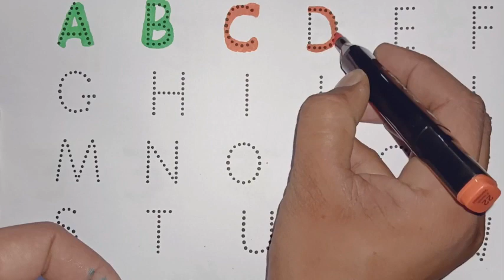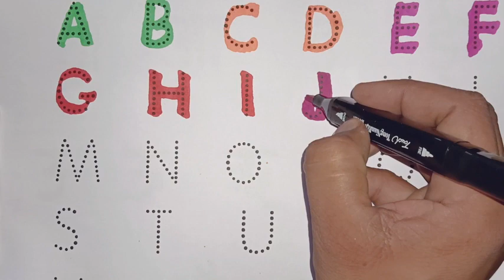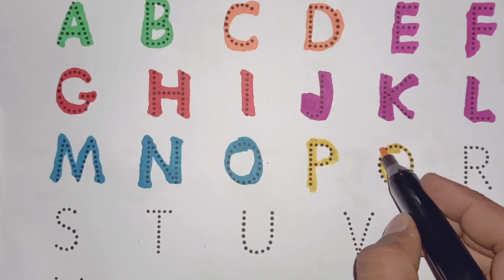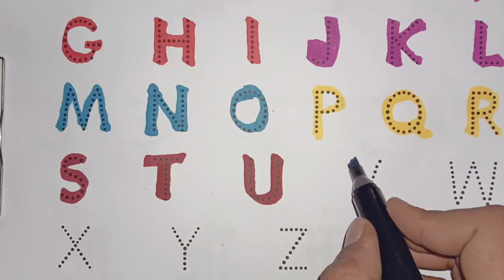AbC,A B C D , a for apple,b for ball,c for cat, phonics Song,hindi rhymes, English varnmala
AbC,A B C D , a for apple,b for ball,c for cat, phonics Song,hindi rhymes, English varnmala  @JagdishMeenatonk